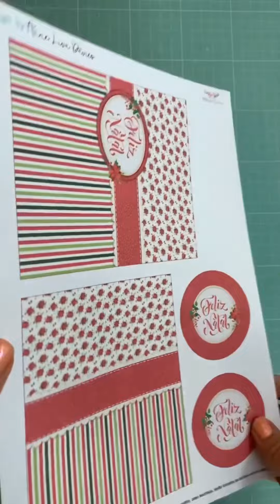SACOLINHA FELIZ NATAL (FAQUINHA SACOLINHA)